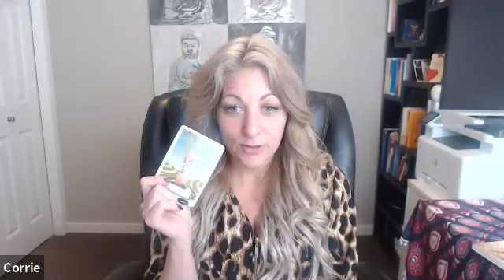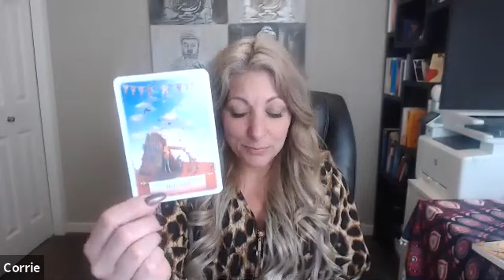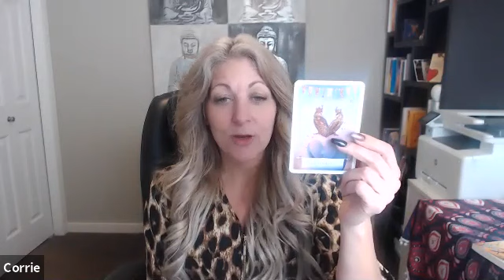Virgo February, 2019 channeled Reading